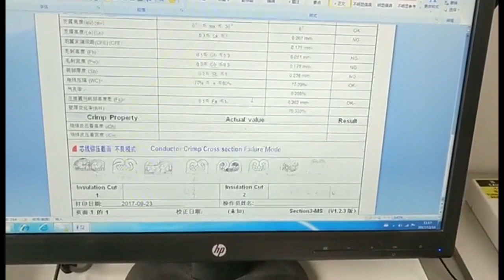Harness Crimp Cross section Analysis System WPM SES